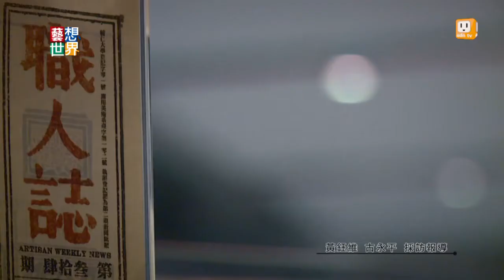20140508《藝想世界》職人台灣特展 呈現傳統工藝頂真技法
傳統職人精神，將各領域的工藝，完整保留下來。台灣創意設計中心，就特別邀請十位各個領域的設計師和工藝家，舉辦"職人台灣"特展。工藝家尤瑪‧達陸，花了30年傳承泰雅族的織部文化。打造神明帽飾20年的蘇建安，將傳統工藝結合流行時尚，走進了現代生活。從這些職人的工法中，我們也看見台灣文創的厚實基礎。而且，一項工藝堅持數十年，就是一份難得的藝術。